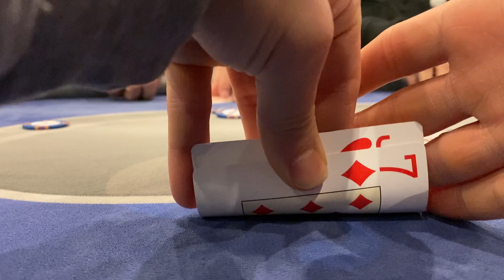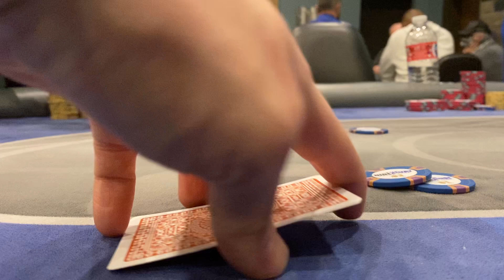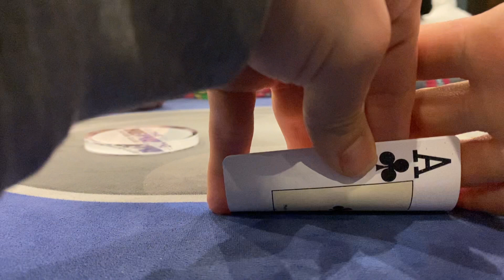Poker Vlog 15 - I TURN A STRAIGHT AND MY OPPONENT IS RAISING ME!?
The Calling Stations try to grind out a win at the Hideaway Poker CLUB